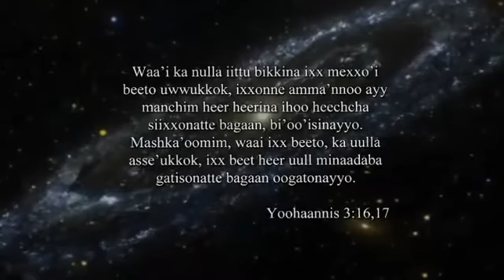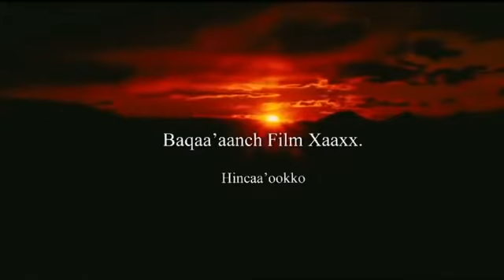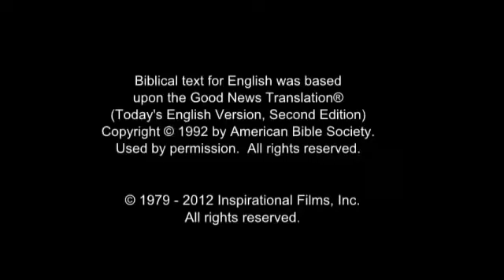Jesus movie in Hadiya language የጌታችን የመድሐኒታችን የኢየሱስ ክርስቶስ ፊልም በሀድያ ቋንቋ